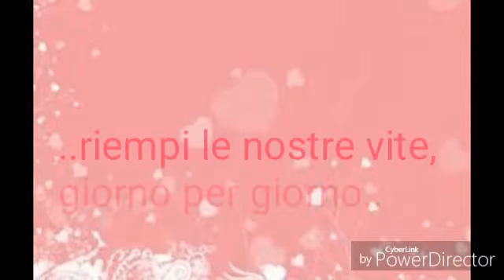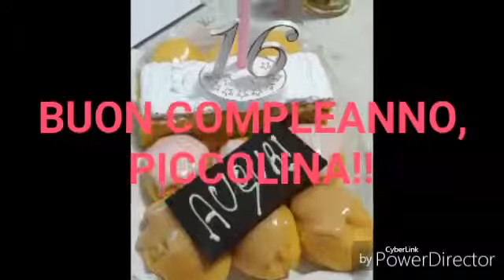Dedicato alla piccola Elena ❤